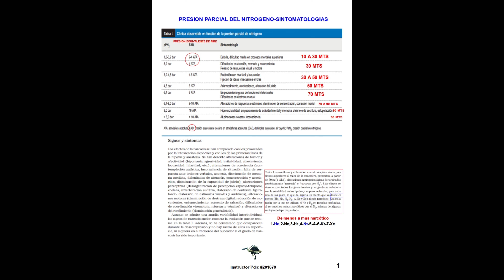BUCEO PRESIÓN PARCIAL DE NITRÓGENO SINTOMATOLOGIAS 𝐋𝐀𝐌𝐈𝐍𝐀 53...by pela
CUANDO SE EXCEDE LA PRESIÓN PARCIAL DE NITRÓGENO NOS PUEDEN APARECER PROBLEMAS, PASADOS LOS 30 METROS DE PROFUNDIDAD A UN PPnIT 3.2 DIFICULTADES DE ATENCIÓN MEMORIA Y RAZONAMIENTO ASI COMO RETRASOS DE RESPUESTAS VISUALES Y MOTORAS SON PROPENSAS.
MIENTRAS MAS PROFUNDO VAMOS Y LA PPnit AUMENTA APARECEN FRECUENTES ERRORES, ALUCINACIONES, ALTERACIÓN DEL JUICIO.
SIEMPRE MANTENERSE DENTRO DE LOS LIMITES DE SEGURIDAD.
BUCEO SEGURO.

.𝖇𝖞 𝖕𝖊𝖑𝖆

RCP DE ALTA CALIDAD ..by pela
ESCUELA DE RCP DEA ..by pela